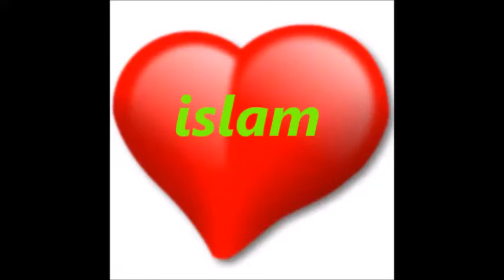Dutch Politician and his son converted to Islam . Nederland Holland